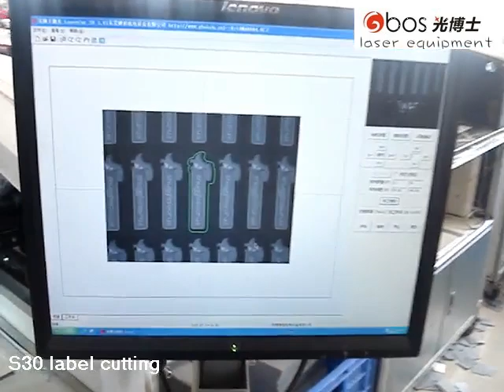S30 camera oriented laser cutting machine (label cutting)1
The equipment is very light and handy, saving the room and easy to operate. Radio frequency laser instrument with stable laser power and long life imported from U.S.A. perfect the optic system. There is infer-red ray alignment instrument for previewing the position and cutting.
High precision stepping motor driver, exact stepping belt and wheel driving with high quality, insure high speed and nice moving precision.
With waste material gathering box, it is more convenient to clear up the waste materials.

Adopting the most advanced DSP control technology to ensure the high speed and continuous curve cutting.
Superiority of software performance: The function of unite to ensure the curvilinear nodes be matched automatically; The function of smoothing the corner to ensure the smooth cutting juncture; Can export some workings like engraving,cutting and making small holes; Supports DXF,PLT,BMP,AI,JPG and many kinds of documents form; Excellent method, after the picture designed, produce the best method automatically, save working time.